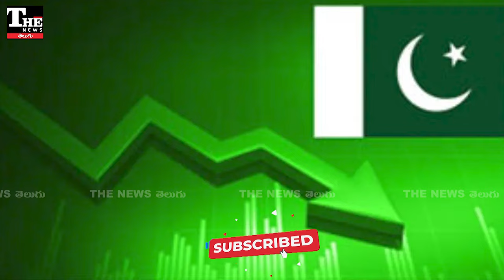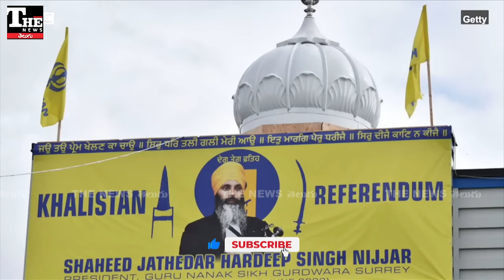India-Canada conflict: వివాదం ఎందుకొచ్చింది, చివరకు ఏమవుతుంది?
ఇండియా, కెనడా వివాదం ముదురుతోంది. ఏకంగా ఆంక్షలు తప్పవంటూ కెనడా హెచ్చరిస్తోంది. దాంతో వివాదం ఎటు మళ్లుతుందన్నది ఆసక్తిగా మారింది. ప్రపంచ పరిణామాల్లో ఇదో కీలక వ్యవహారంగా మారింది. ఇండియా మాత్రం కెనడాను ఖాతరు చేసేది లేదంటూ ధీటుగా స్పందిస్తోంది.